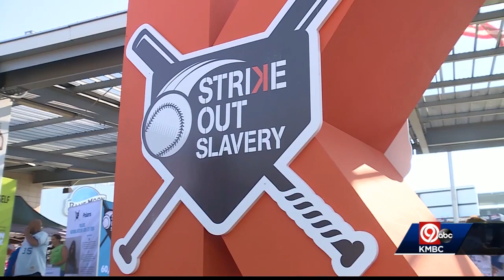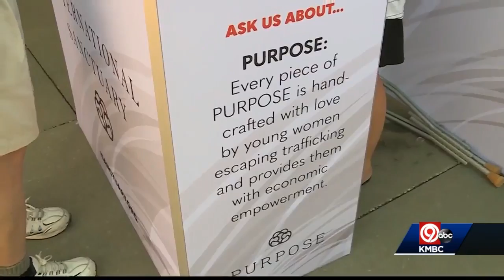Royals help "Strike Out Slavery"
Royals fans got a chance to learn how they can help stop human trafficking